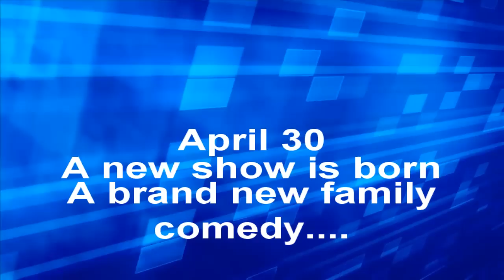Nodame Cantabile - Trailer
A brand New family comedy is here! Starts April 30, Only on Toons